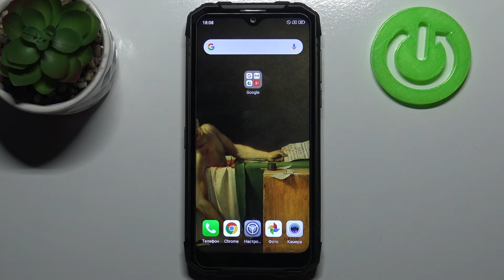Как выйти из режима Fastboot на DOOGEE S96 Pro / Отключение Fastboot Mode DOOGEE S96 Pro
Если вы вдруг вошли в фастбут мод на DOOGEE S96 Pro и теперь хотите из него выйти, но не знаете как это сделать, тогда вам стоит посмотреть этот ролик. В нём мы покажем и расскажем вам как выключить режим быстрого загрузчика на DOOGEE S96 Pro всего за несколько простых шагов.

Как выключить FastBoot Mode на DOOGEE S96 Pro? Как на DOOGEE S96 Pro выйти из режима быстрого загрузчика? Как отключить режим фастбут на DOOGEE S96 Pro? Для чего нужен фастбут мод на DOOGEE S96 Pro?